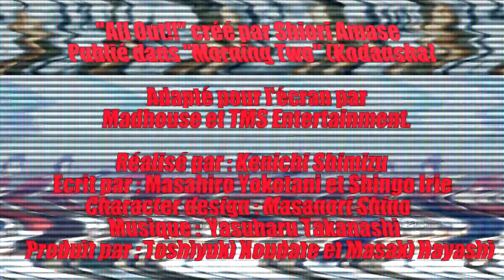LFR VS ALL OUT!! #5 🇯🇵🏉 (Looking For Rugby)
Cinquième épisode sur "All out!!"

L'arrivée d'un coach va t-elle tout changer? Vous pensez bien que oui, sinon on en parlerait pas...

"All Out!!" (オールアウト!!) créé par Shiori Amase
Publié dans "Morning Two" (Kodansha)

Adapté pour l'écran par Madhouse et TMS Entertainment.

Réalisé par : Kenichi Shimizu
Ecrit par : Masahiro Yokotani et Shingo Irie
Character design : Masanori Shino
Produit par : Toshiyuki Koudate et Masaki Hayashi

Musiques :
"Granite" de Ethan Meixsell
"Fire Breather" de Silent Partner

Gloire à lui!

Extraits vidéo :

"All Out!!" saison 01 épisode 05